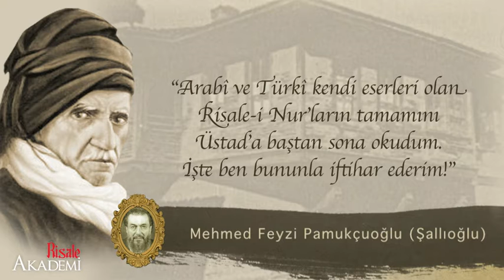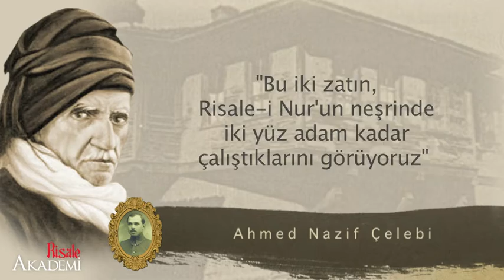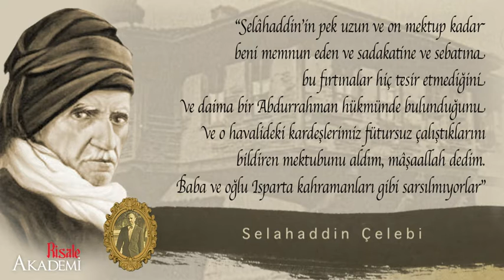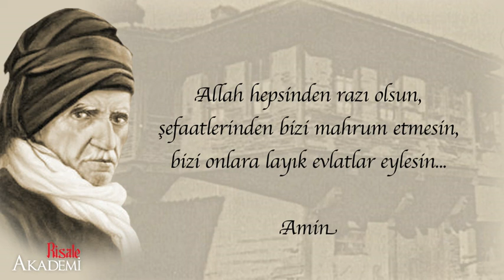Kastamonu Ağabeyleri Tanıtım Videosu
Kastamonu Ağabeyleri Paneli Tanıtım Videosu için tıklayınız